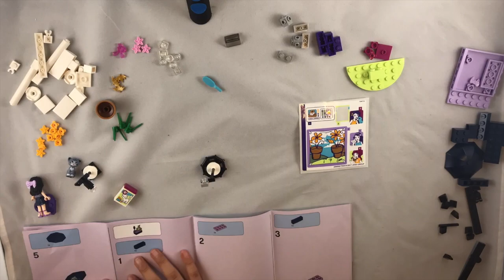Lego Friends (Emma's Photo Studio Assembled)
Hello here is Emma’s Photo Studio all assembled, hope you guys enjoy the video.